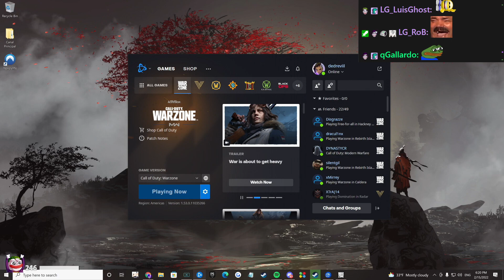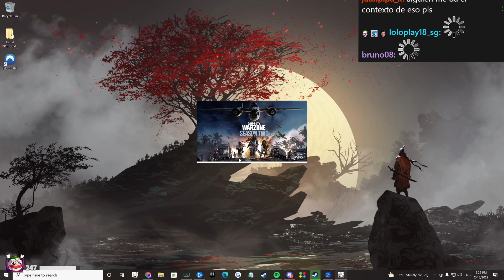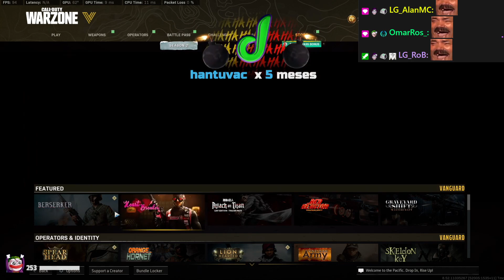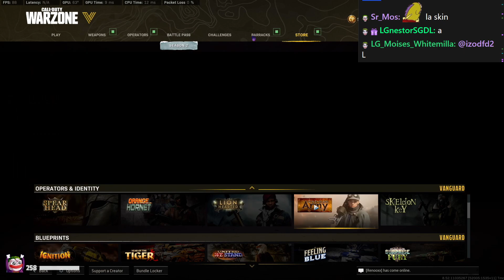DED reacciona al NUEVO Pase de Batalla en COD Warzone